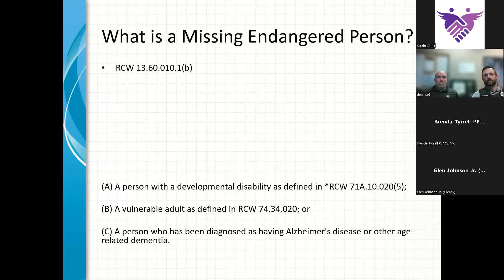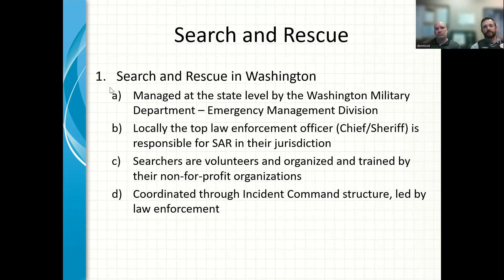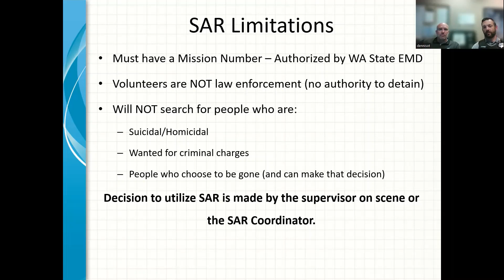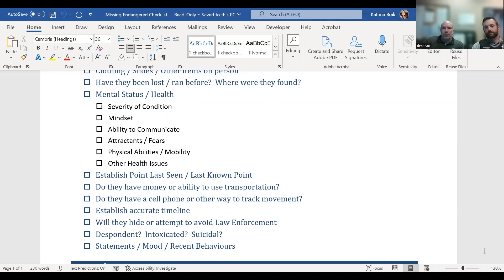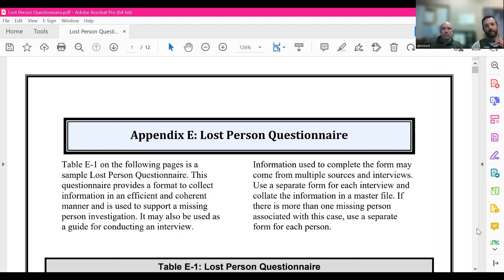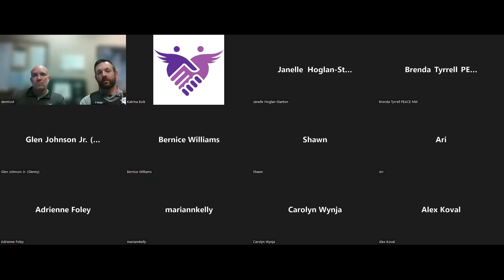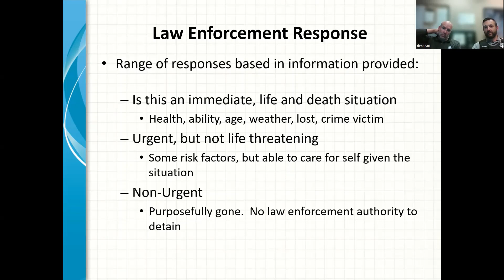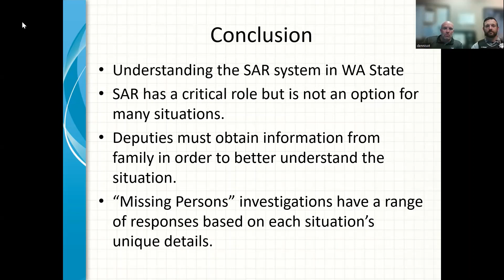How to Interact with Law Enforcement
People with developmental disability are over 7 times more likely to have contact with Law Enforcement. Do you know the best way to talk with them?
Even if you have guardianship over your loved one, they can be arrested and held in jail. Learn the best way to support them in custody.
If your person is in custody and is taken to the hospital, the legal guardian will likely not be notified.